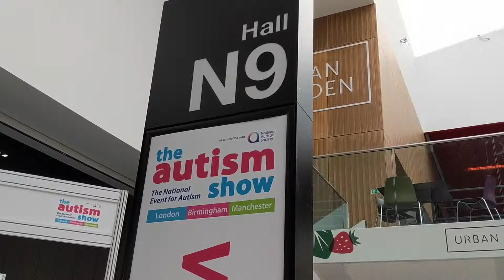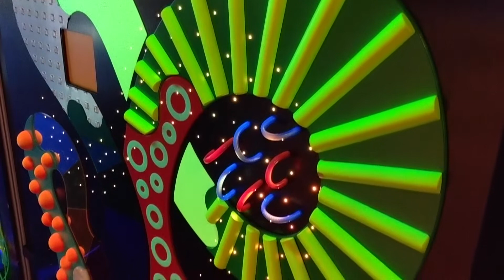The Autism Show 2019 | Short Film @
On the 14th June 2019, I visited TheAutismShow for the first time in London at the ExCeL. You can find out more information about the show in Birmingham and Manchester down below